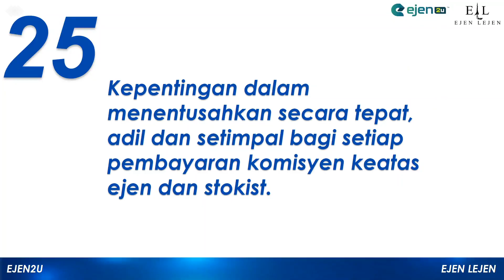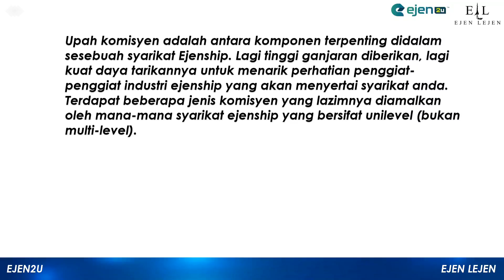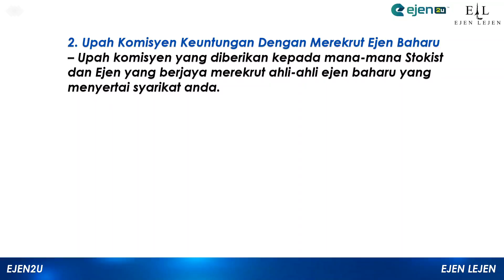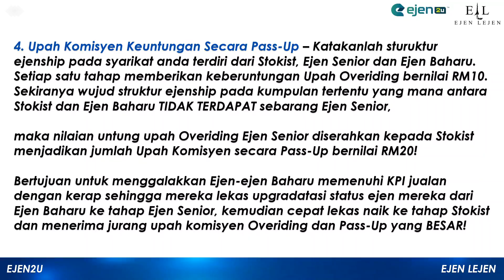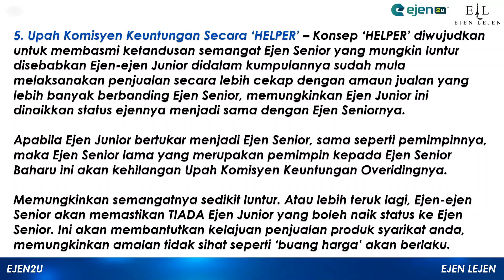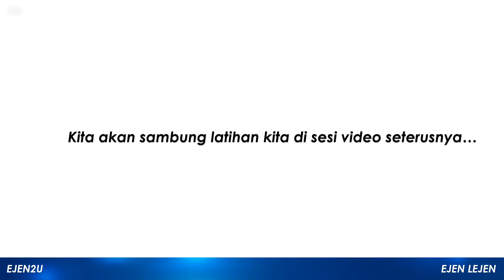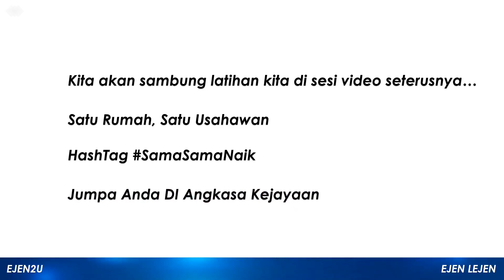Ejen2u x WEMAP - Kepentingan tentusahkan pembayaran komisyen kpd ejen secara tepat & jenis2 komisyen